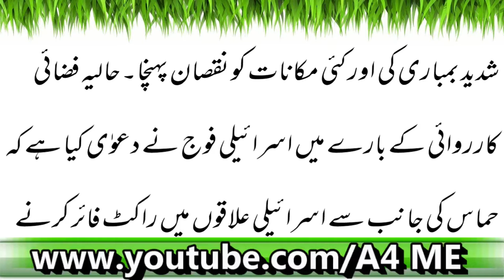Israeli Force Ka Ghaza May 25 Maqamaat Ka Fizaey Hamla| Latest News